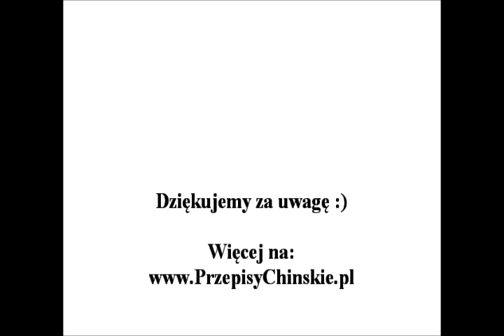Banany w Cieście - PrzepisyChinskie.pl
Zapraszamy :)